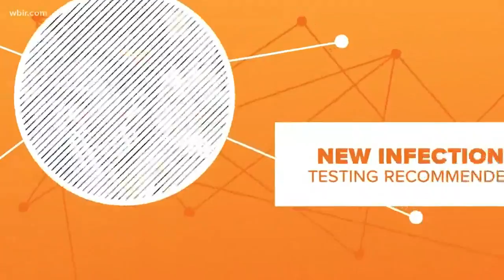Connect the Dots: Protests and COVID-19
Officials worry that one crisis could actually make the other worse.